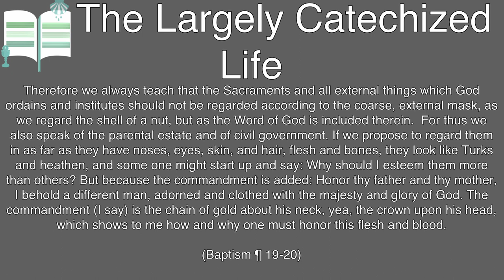Honor Your Father and Your Baptism - The Largely Catechized Life #79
"Therefore we always teach that the Sacraments and all external things which God ordains and institutes should not be regarded according to the coarse, external mask, as we regard the shell of a nut, but as the Word of God is included therein. For thus we also speak of the parental estate and of civil government. If we propose to regard them in as far as they have noses, eyes, skin, and hair, flesh and bones, they look like Turks and heathen, and some one might start up and say: Why should I esteem them more than others? But because the commandment is added: Honor thy father and thy mother, I behold a different man, adorned and clothed with the majesty and glory of God. The commandment (I say) is the chain of gold about his neck, yea, the crown upon his head, which shows to me how and why one must honor this flesh and blood."